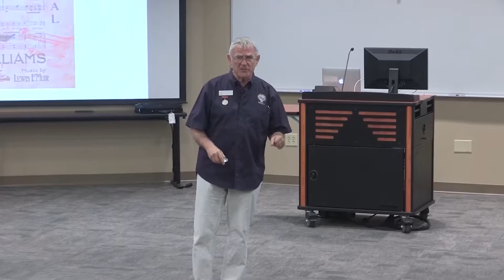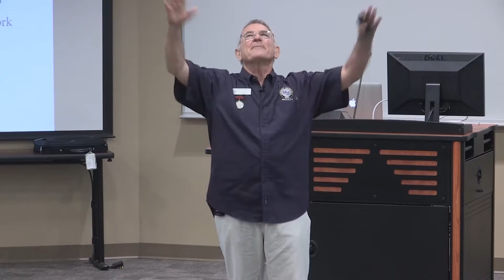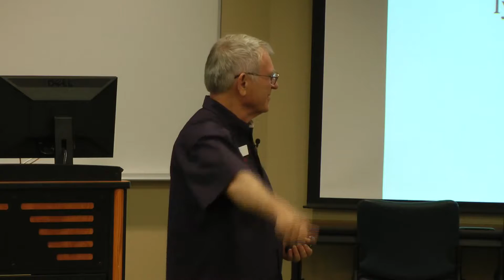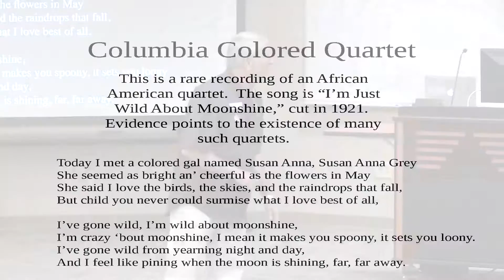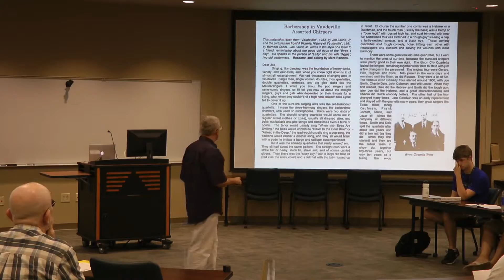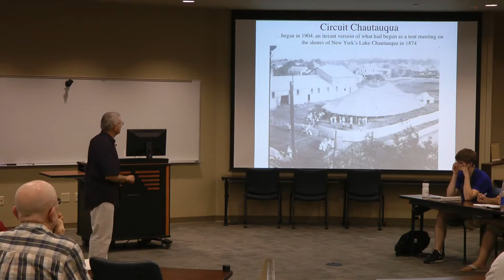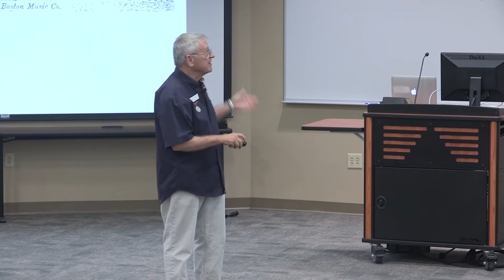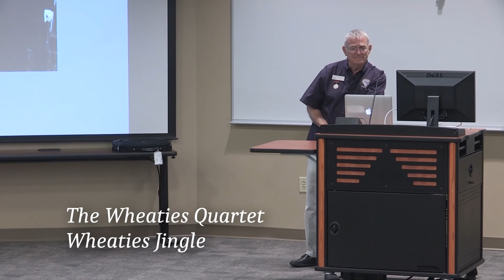History of Barbershop 1 - Day 3 - July 2015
Taught by Dr. David Wright
Produced by Barbershop Harmony Society
Edited by NECAT Network